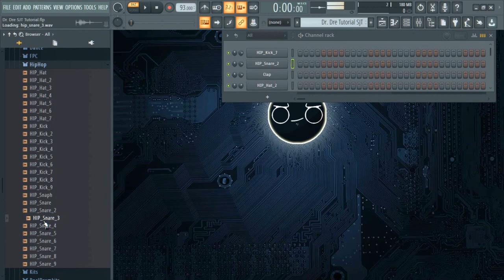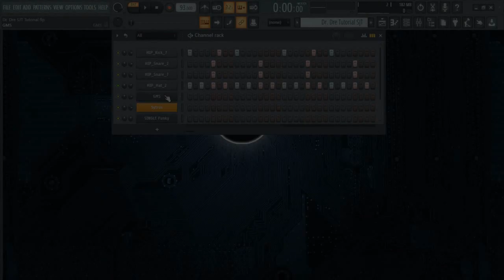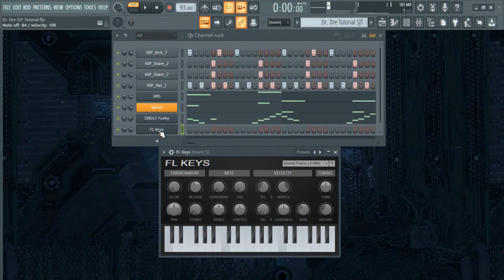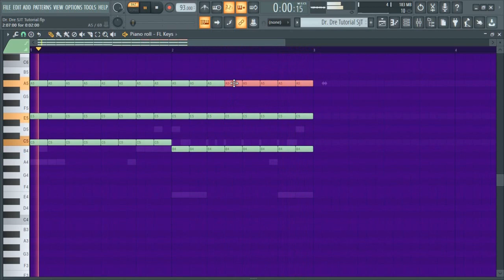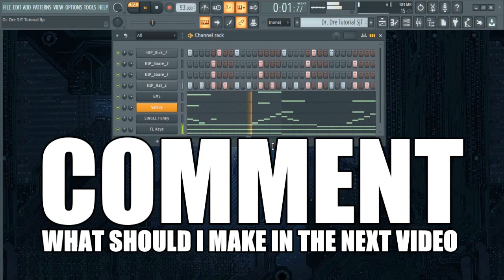Make STILL DRE Using STOCK Plugins ONLY! - FL Stidio Tutorial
Dr. Dre inspired me to make this tutorial using only stock presets and stock plugins from FL Studio!

Plugins used :
- GMS
- Sytrus
- FL Keys
- FL Slayer

SMART BROSWING TROUGH THE VIDEO :

DRUMS - 00:12
BASS AND MELODY - 01:14
PIANO - 02:38
FINAL RESULT - 03:21